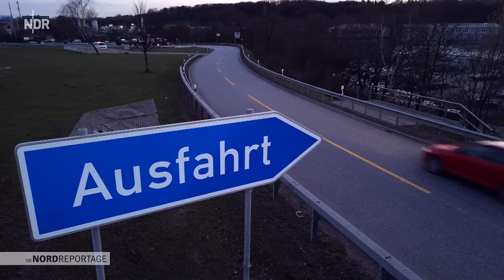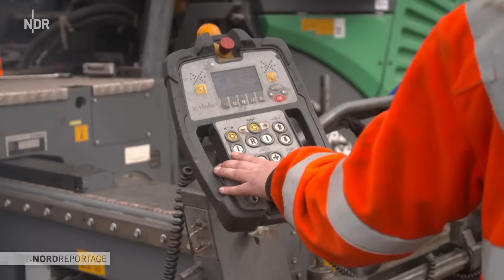Baustelle A7 in Hamburg: Das Nadelöhr des Nordens | Die Nordreportage | NDR Doku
Ihnen bleiben 57 Stunden, dann müssen Horst Semmelhak und sein Baggerteam die Brücke kurz vorm Elbtunnel Höhe der Ausfahrt Othmarschen abgerissen haben. Ein erster Versuch war gescheitert. Das alte Stahlbetonbauwerk war mächtiger und widerstandsfähiger als gedacht. Damals hieß es "alle Hebel auf den Tisch'', da zählte nur die Zeit, in der die Straßenüberführungen abgebrochen sein mussten.

Jetzt wartet eine neue Herausforderung. Inzwischen wurde bis an die alte Brücke herangebaut. Die Abbruchzangen müssen daher chirurgisch genau geführt werden, ohne die neu gebauten Teile für den neuen A7-Deckel zu beschädigen. Ein Fehler und eines der wichtigsten Straßenbauprojekte in Norddeutschland würde sich verzögern. Das hieße auch für Christian Merl viel Ärger, denn er koordiniert die Projekte, die wie ein geöltes Uhrwerk ineinandergreifen müssen.

So wird zur gleichen Zeit südlich des Elbtunnels eine neue, gigantische Schilderbrücke installiert. Und das ist schon einmal gehörig schiefgegangen. Damals standen Christian Merl und Projektleiter Martin Steinkühler ungläubig vor den riesigen Mobilkränen. Nach stundenlangen Vorbereitungen wurde das 30 Meter lange Stahlkonstrukt auf die Stützen abgesenkt und passte nicht. Es war zu kurz, der gesamte Zeitplan geriet in Gefahr. Dieses Mal muss es besser laufen und darf nicht an ein paar Zentimetern scheitern.

Auf der Elbmarsch-Hochstraße, der längsten Autobahnbrücke Europas, wird die Sperrzeit genutzt, um gewaltige Träger für die beiden zusätzlichen neuen Spuren in der Mitte der A7 einzuheben. Die Portalkräne in der Mitte der Straßenkonstruktion können Autofahrer auch zu normalen Zeiten bestaunen, aber an manchen Stellen würden die Betonträger bei der Montage gefährlich nahe an die Fahrbahn herankommen. Deswegen nutzt Martin Steinkühler mit seiner Crew die 57-Stunden-Sperrung, um so viele Träger wie möglich einzusetzen. Und ganz nebenbei entsteht nur wenige Meter daneben "unter rollendem Rad" das neue Autobahnkreuz Hamburg-Hafen.

"Die Nordreportage" begleitet die Menschen bei ihrer Arbeit unter großem Zeitdruck rund um die Uhr. Denn nach 57 Stunden muss der Verkehr wieder störungsfrei rollen.

Erstausstrahlung: 13. April 2023